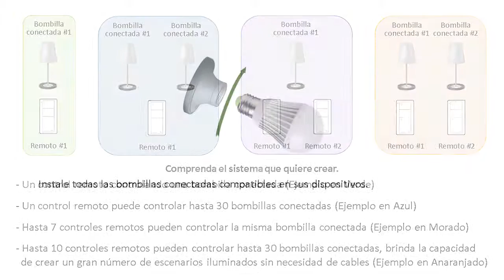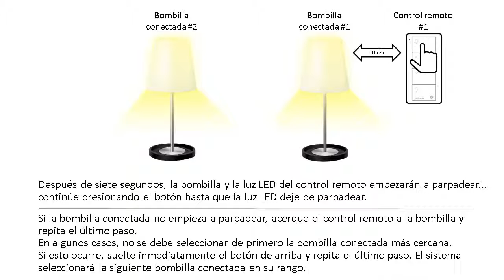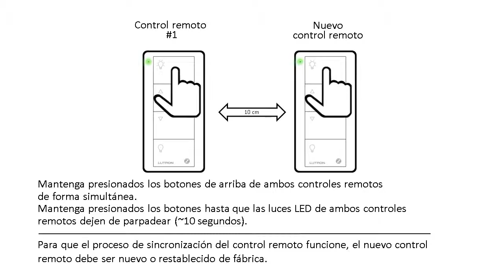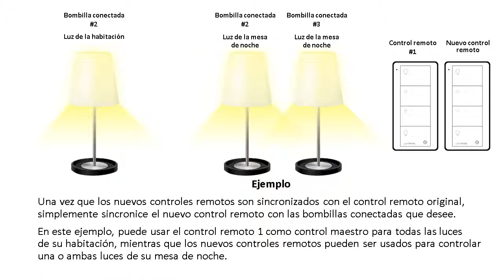Configuración del sistema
Configuración del sistema: Bombillas conectadas y controles remotos para bombillas conectadas